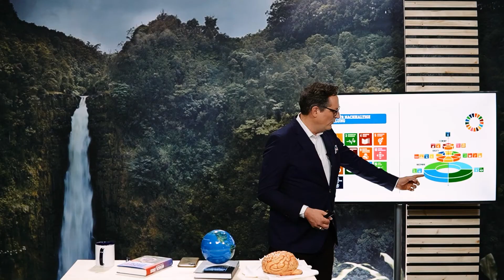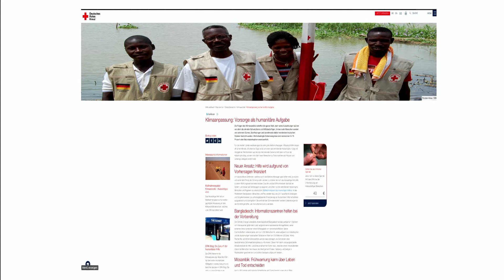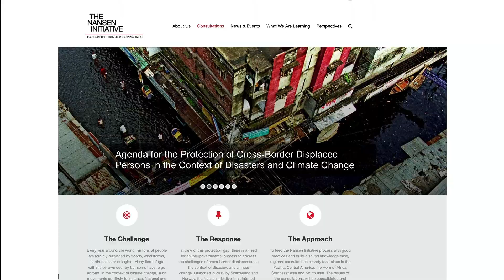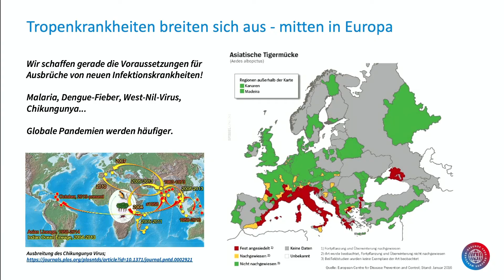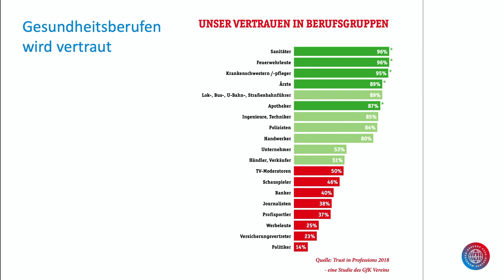Dr. Eckart von Hirschhausen Gastvortrag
Dr. med. Eckart von Hirschhausen geboren 1967, ist Deutschlands bekanntester Arzt und einer der erfolgreichsten Sachbuchautoren.
Hirschhausen verbindet medizinische Inhalte mit Humor und nachhaltigen Botschaften.

Zum 100-jährigen Jubiläum des DRK hielt Hirschhausen einen Gastvortrag über die Geschichte des DRK, nachhaltige Ziele und den Blick in die Zukunft.